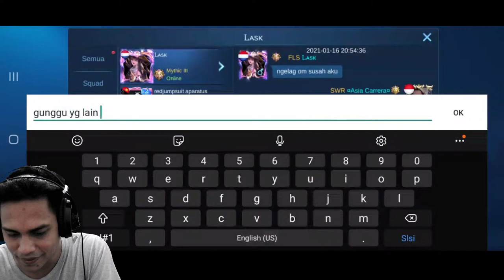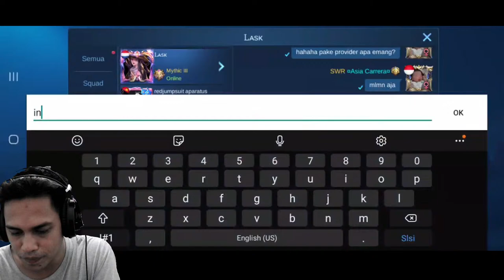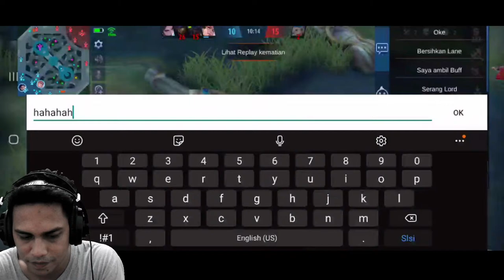Ode Zaq Gaming Live Streaming Mobile Legends MCL Tourney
Yang mau Ikutan Mabar Bisa Join :
discords : odezaqgaming

Banyak info tentang game play di mobile legends, tentang update path terbaru Mobile Legends, serta Build Item terbaru Mobile Legends , Review skin Mobile Legends , Review Hero Mobile Legends , banyak Konten Menarik tentang mobile legends . di tunggu give away dari Ode Zaq Gaming